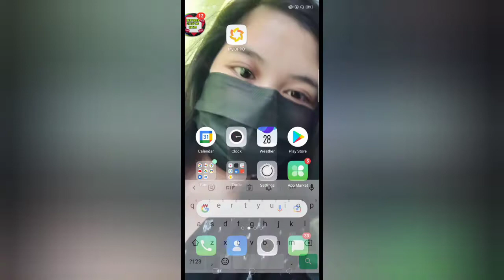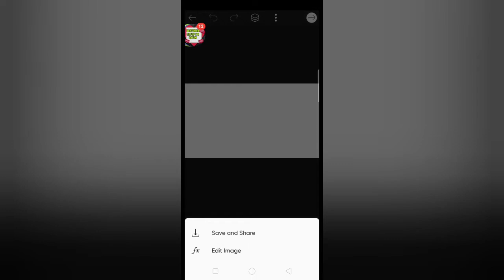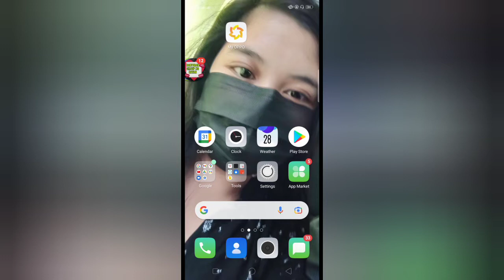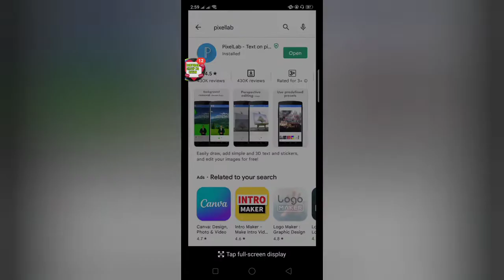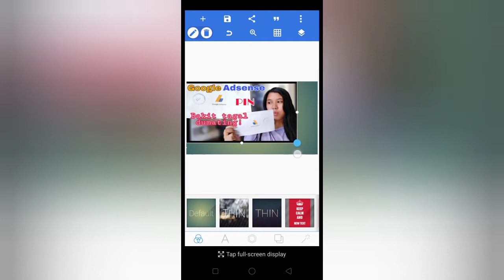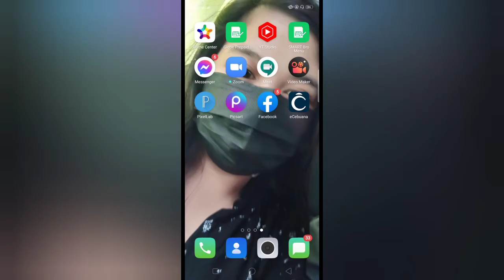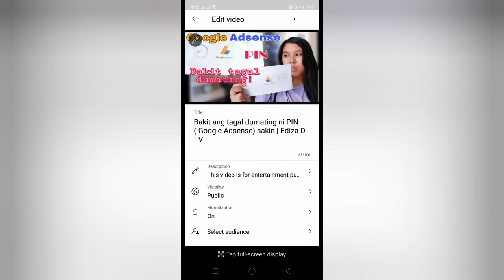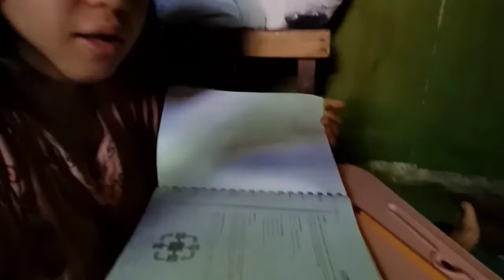Application for high resolution YouTube Thumbnail (may nag fart sa vlog ko)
This video is for intertainment purposes only